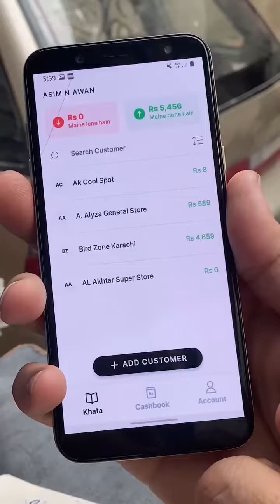Easy Kahata Total and Sum | No Need To Pen 🖊️ and Notebook 📒